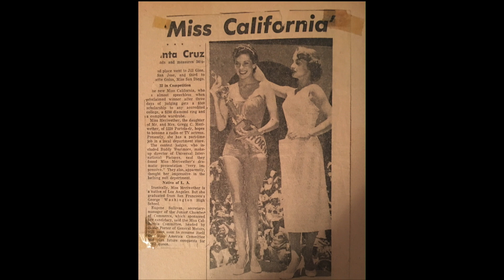Miss America Lee Meriwether Interview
Miss California 1954 and Miss America 1955 Lee Meriwether visits the 2016 Miss California pageant! Lee is interviewed by Miss America 2015 Kira Kazantsev.